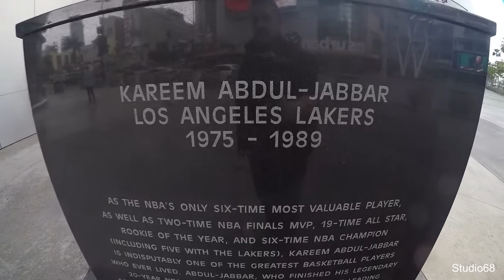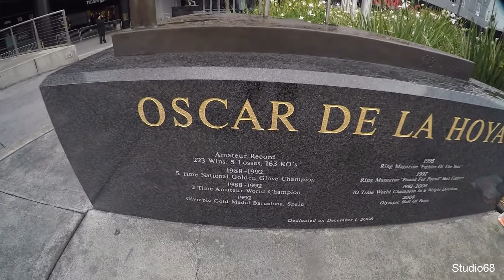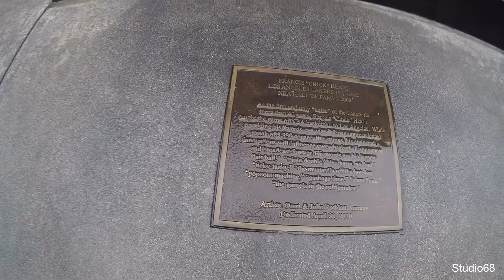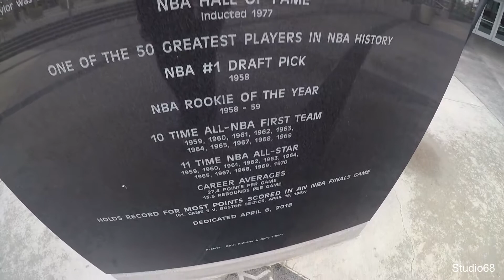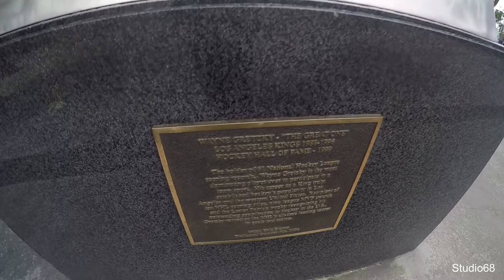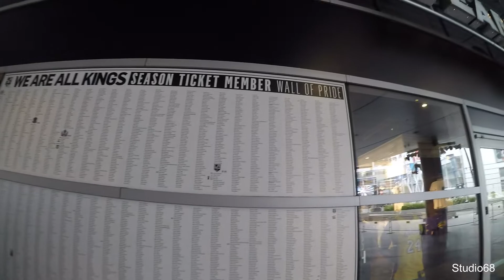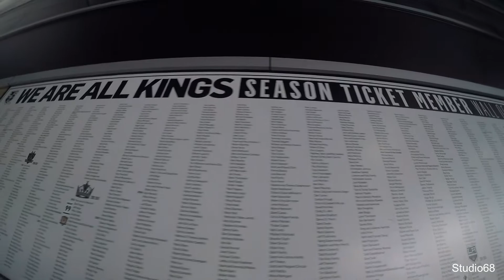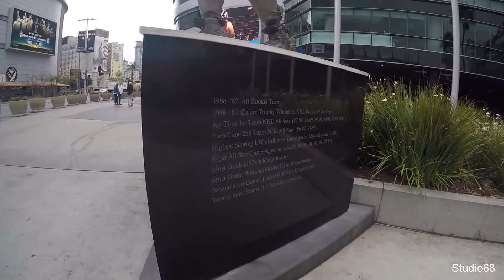The Staple Centre, LA , California HD 1080p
Lets take a walk around the Staple Centre.

Apologise as I had issue with sound, so I have put in the appropriate music that goes with the video.

Staples Center, officially stylized as STAPLES Center, is a multi-purpose sports arena in Downtown Los Angeles. Adjacent to the L.A. Live development, it is located next to the Los Angeles Convention Center complex along Figueroa Street. The arena opened on October 17, 1999, and is one of the major sporting facilities in the Greater Los Angeles Area.